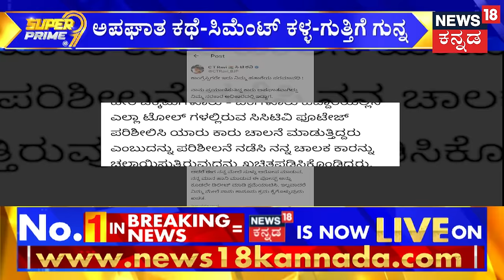Congress VS BJP Poster War | ‘ನಾನು ಕರಸೇವಕ.. ನನ್ನ ಬಂಧಿಸಿ’ BJP ಅಸ್ತ್ರ! | CT Ravi | Siddaramaiah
News18 Kannada Live | ನ್ಯೂಸ್ 18 ಕನ್ನಡ ಲೈವ್
Karnataka | ಕರ್ನಾಟಕ
Kannada | ಕನ್ನಡ